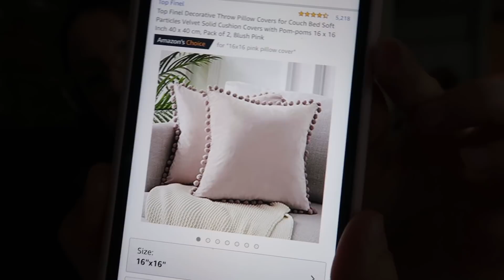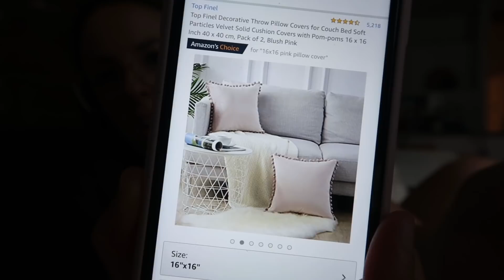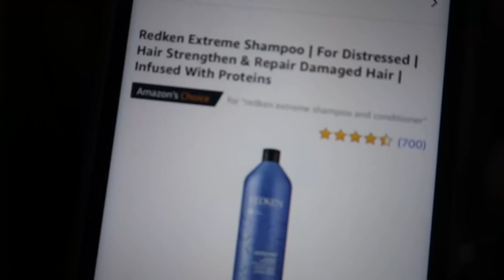Compras en Amazon y nuestro plan fallido | Paula Sanz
Os enseño mis últimas compras en Amazon y os cuento que tenemos otro proyecto en mente para nuestro pisito. Por eso tenemos que ir a Home Depot, aunque nuestros planes no han salido porque el tiempo en New York City está loco ultimamente.
Espero que os guste, un beso!

Cojines rosas con pompón
Champú REDKEN